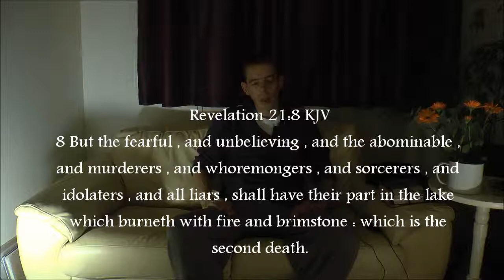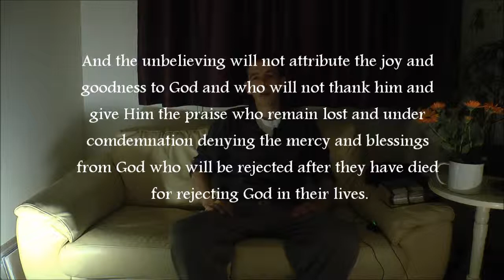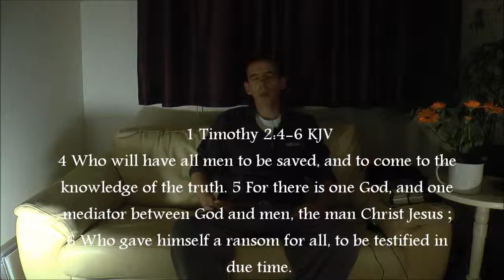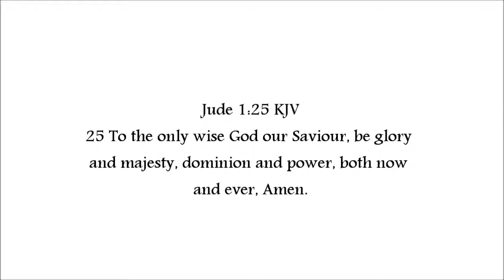Abortion distortion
Pro Abortion or Pro life, the truth remains the same.

Only God can create life and mankind should preserve the right of all's life, life is life.

Can any create one or bring one back from the dead? And can they make the decision for all mothers seeking to terminate their life inside of them mainly for living a life of sin and disregarding the serious consequences of life having no moral values but feigned ones and can it really be argued that rape or incest justifies every single abortion made or to be made in the future.

A fetus is a child in the making, a living child developing, the decision to legalize abortion is bias speaking only for a selective targeted audience politically and privately bias for the merchandising of peoples lives, the promotion of satanism, anti Christ agendas, promiscuity and for the money made from vaccines produced on the back of this dirty deceptive guarded business.